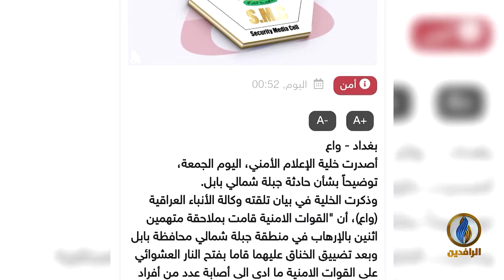منبر_الرافدين | مجزرة_جبلة.. المنفذون حكوميون والضحايا أبرياء